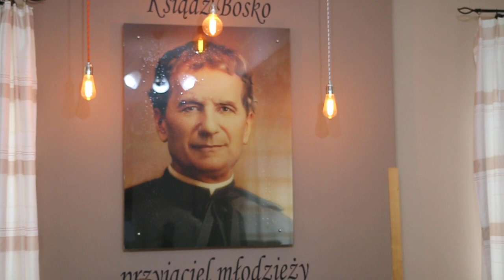Tutti siamo Italiani - odcinek 4 "Trzej synowie"